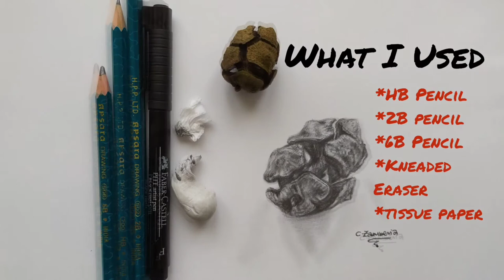Draw an Acorn in 10 minutes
This is how I turned a random acorn in to a fun pencil drawing in only 10 minutes. All I used were some pencils, kneaded eraser, tissue paper and of course a sheet of paper to draw on.